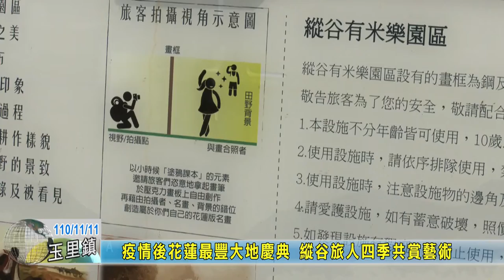20211111 07 疫情後花蓮最豐大地慶典 縱谷旅人四季共賞藝術